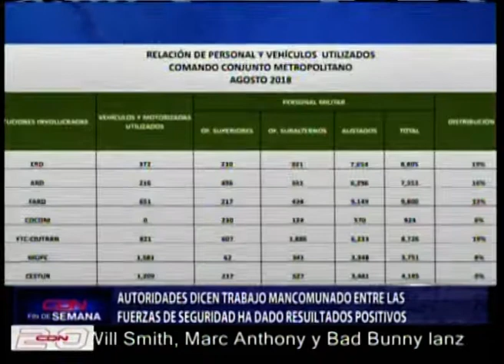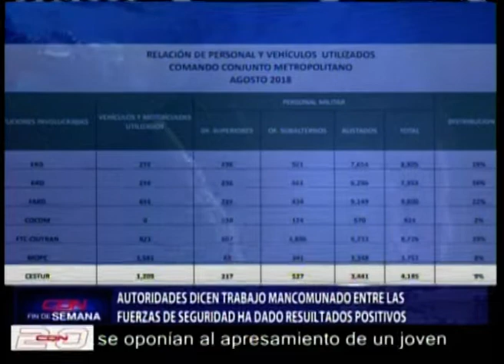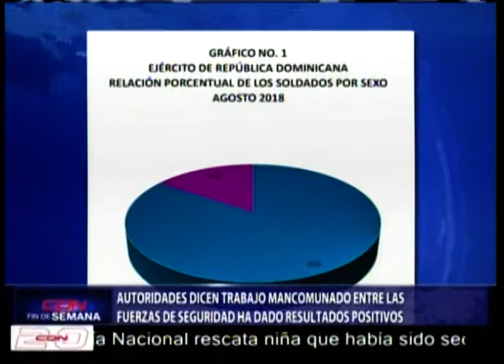Autoridades dicen trabajo mancomunado entre las fuerza de seguridad ha dado resultados positivos